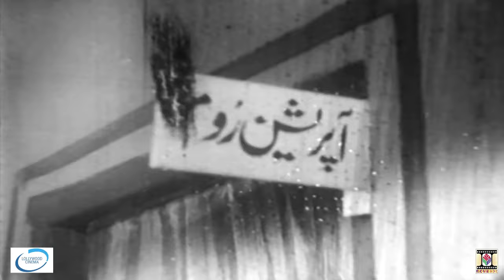YARANA (1976) - SUDHIR, NEELO, SHAHID, RANGEELA, MUSTAFA QURESHI - OFFICIAL PAKISTANI MOVIE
Punjabi Feature Film 'Yarana' (1976)
Starring 'Neelo, Sudhir, Shahid, Khanum, Nayyar Sultana, Rangeela, Mustafa Qureshi, Ilyas Kashmiri, Saiqa, Seema, Tani, Nazli'
Written & Directed By 'Iqbal Kishmiri' Music By 'Nazir Ali'
Featured Singers 'Nahid Akhtar, Afshan, Samar Iqbal, Trannum Naz'